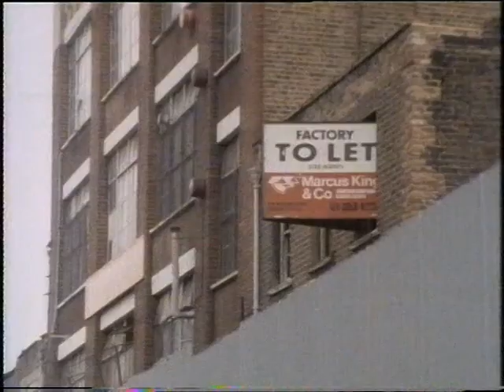What fuels Racism? | East End London | Multi Cultural London | Our People | 1979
Does poverty and under investment fuel discrimination and racism within a community? What leads people to vote for the National Front? Bob Darke a respected member of the Hackney Tennants Association shares his thoughts.

Quote: VT20551